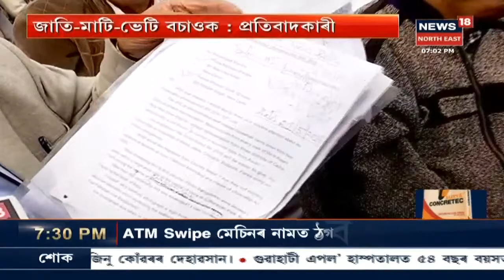সোমবাৰেও CAA বিৰোধী প্ৰতিবাদত কেইবা সহস্ৰাধিক জনতাই ভিৰ কৰিলেহি Latasil খেলপথাৰ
23 December, 2019: AASUৰ আহ্বানত নাগৰিক সমাজৰ প্ৰতিবাদ । CAAৰ বিৰোধিতাৰে সাব্যস্ত প্ৰতিবাদত Latasilত উপস্থিত সৰ্বস্তৰৰ লোক । লগতে চাওঁক আন আন সংবাদসমূহ।